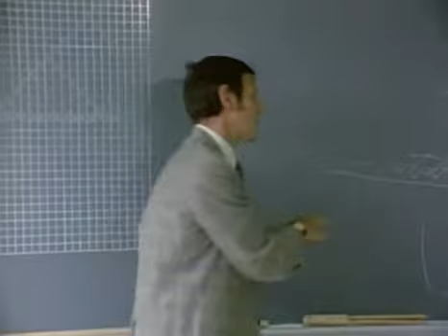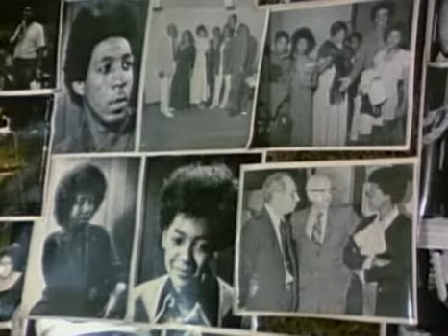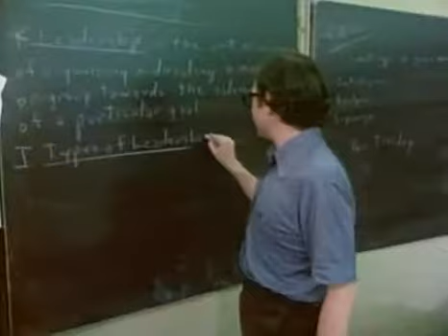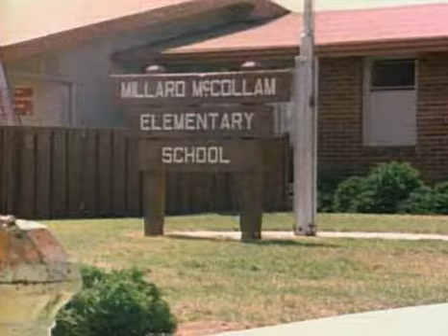PBS Free to Choose 1990 (Vol 4/5) - What's Wrong With Our Schools